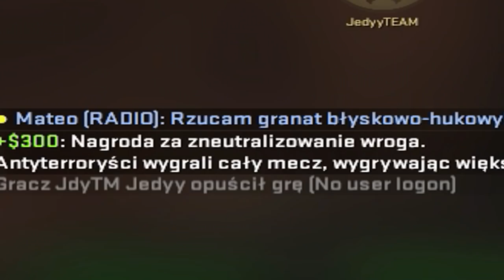GRAMY W CSA PO DŁUGIEJ PRZERWIE!! |CS:GO Z YTBERAMI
Siemanko, oto kolejny film z cska po dłuuuugiej przerwie ;)
Napiszczie w komentarzu jak oceniacie mojom gre XDD